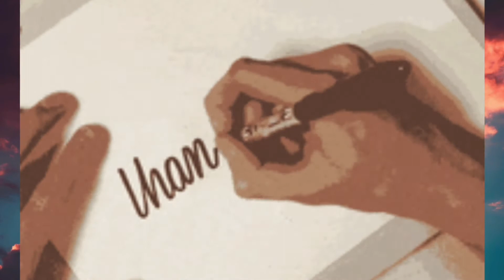StarbucksCollector Starbucks Destination Bearista Bear